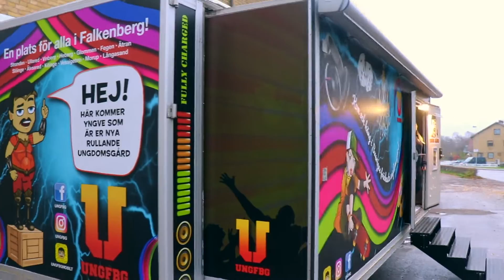Mobil Ungdomsverksamhet Ungfbg - Trailern Yngve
En presentation av trailern Yngve - En del av Falkenbergs Kommuns Mobila Ungdomsverksamhet.